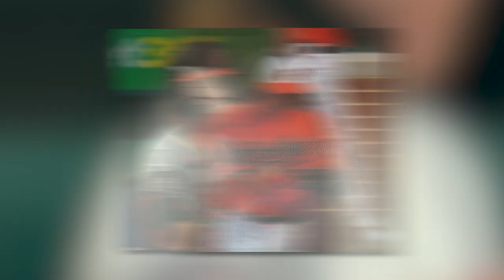Jackson Holliday, The Future Of Baseball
Jackson Holliday is obviously a big-name prospect, especially after he was just named the 2023 Minor League Player of the Year. Let's be real, Jackson Holliday IS the future of baseball.